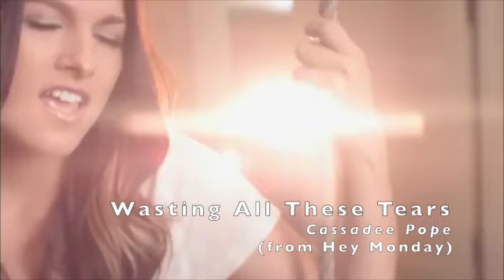Songs I Recommend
You should go and listen to Secondhand Serenade it's very good band.